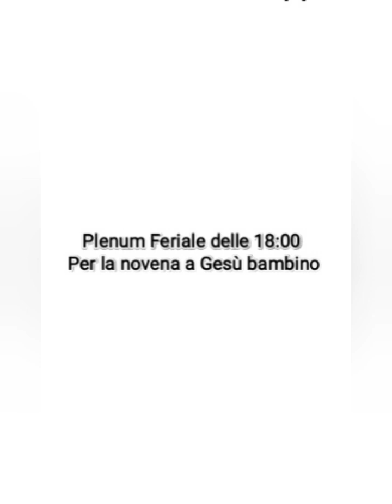Campane di Tolmezzo (UD) Tumieç - Duomo di San Martino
Giorno di registrazione: 22/12/22
Ora: 18:00

Speciale Natale del signore

Chiesa: Duomo Arcidiaconale di San Martino Vescovo di Tour.
Parrocchia: Parrocchia di Santa Maria oltre but e Martino Vescovo.
Decanato: Decanato di Tolmezzo.
Forania: Forania della montagna.
Diocesi: Arcidiocesi di Udine (Arcidiaconato della Carnia).
Città: Città di Tolmezzo.
Comune: Comune di Tolmezzo.
Provincia: Provincia di Udine.
Regione: Friuli - Venezia Giulia.

Curiosità:

Le tre Campane:
C. Grande: Si2 Calante, fusa da L. Cavadini (Verona) nel 1937.
C. Mezzana: Do#3 Calante, rifusa da G. B. De Poli (Udine) nel 1960.
C. Piccola: Re#3 Calante, fusa da L. Cavadini  (Verona) nel 1920.

Dedica delle Campane:
C. Grande: Sacro Cuore di Gesù.
C. Mezzana: Santa Maria Madre di Dio e Agonie.
C. Piccola: San Martino.

Il Concerto:
Concerto di tre campane in Si2 a battaglio cadente.
(Nel 1928 un forte terremoto colpì la conca tolmezzina con epicentro Cavazzo Carnico. Questo causò gravi danni al campanile del Duomo di Tolmezzo e costrinse a cambiare il moto di slancio delle campane da slancio Friulano a Battaglio Cadente, per ridurre le spinte).

Il Duomo:
l'attuale edificio risale al 1764, sorge sul sito dell'antica chiesa di San Martino demolita per far posto alla nuova chiesa progettata dal tolmezzino Domenico Schiavi. La facciata è stata completata solo nel 1931. Il Campanile é coronato da un angelo anemometro.

All' interno, costituito da un'unica grande navata, si trovano:

• Pala dell'altare Maggiore, lavoro di Francesco Fontebasso del 1763 raffigurante la Vergine con il bambino tra i santi Martino e Carlo Borromeo;
• Pala delle cappelle di sinistra:
      • cappella di San Luigi con pala di Pietro             Antonio Novelli (Madonna con il bambino e i santi Luigi, Emidio e Giovanni Battista) del 1780;
      • cappella di Sant'Ilario con pala del Novelli raffigurante la decorazione di Sant'Ilario del 1790, nel paliotto dell'altare marmoreo sono custodite le reliquie di Sant'Ilario patrono della Carnia;
      • cappella delle anime con opera di Gaspare viziani (tra il 1735 al 1740) raffigurante le anime del Purgatorio al cospetto della Vergine e dei santi Francesco d'Assisi Antonio da Padova e Girolamo;

• Pale delle cappelle di destra:
      • cappella di San Nicola con pala d'altare di Filippo Giuseppini (San Nicola tra le sante Lucia e d'Anna);
       • cappella del Rosario con pala d'altare di Pietro Antonio Novelli raffigurante la sacra  famiglia tra i santi Domenico e Caterina da Siena del 1765;
       • cappella di San Pietro con pala di Gerolamo da Ponte, detto il Bassano (l'incoronazione della Vergine e due santi francescani).

• ciclo con i 12 apostoli, la Vergine e il Salvatore, il Battista e Sant'Ilario, opere del pittore carnico Nicolò Grassi e realizzati grazie alla generosità di Jacopo Linussio, a cui il pittore dedicò un ritratto ora conservato nel locale museo.

interessanti anche la grande acquasantiera di Carlo da Corona (1516), il ciborio attribuito a Bernardino da Bissone, un crocifisso in legno probabilmente del 500 ed un mobile di sagrestia dell'intagliazione cividalese Matteo Deganutti del XVIII secolo.

La chiesa è assieme alla pieve di Santa Maria oltre but sede Arcidiaconale.

0:00 introduzione
0:08 immagini della chiesa
3:07 Dopli

Buon Natale!
Buona Visione!